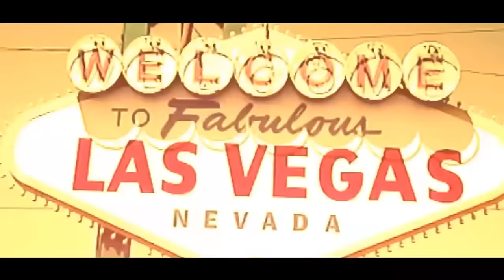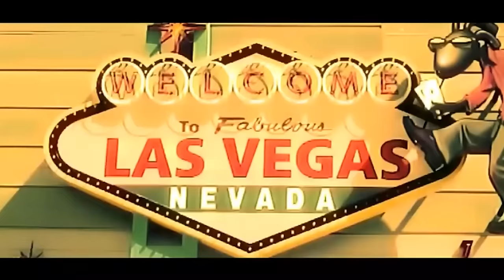Davron Ergashev - Jingalak (Official Music Video)